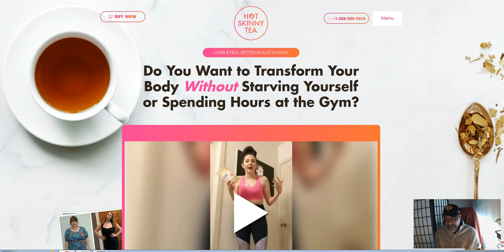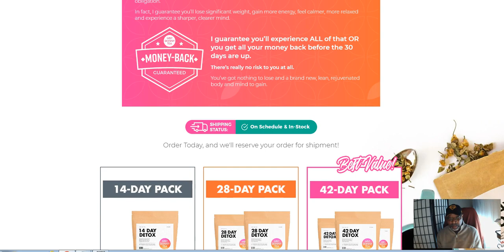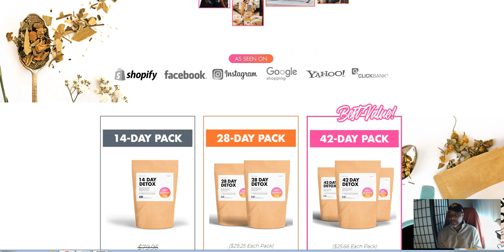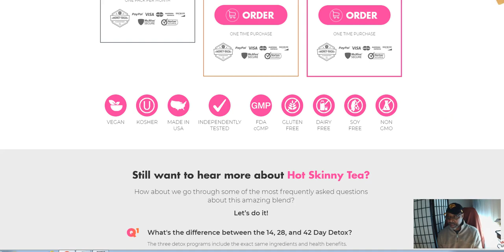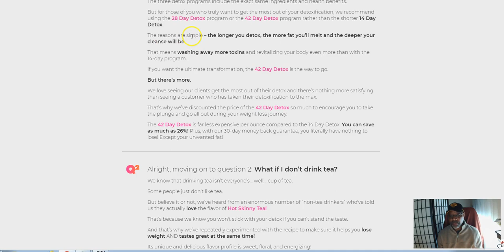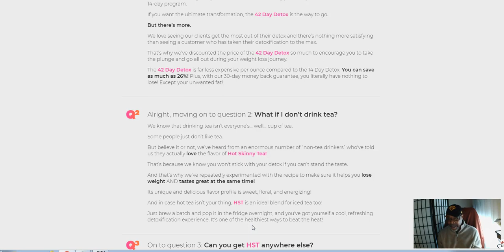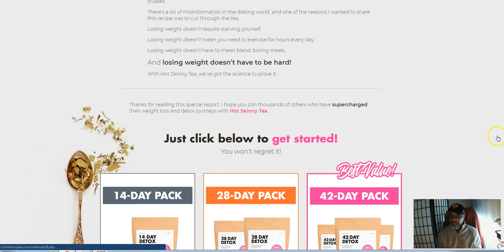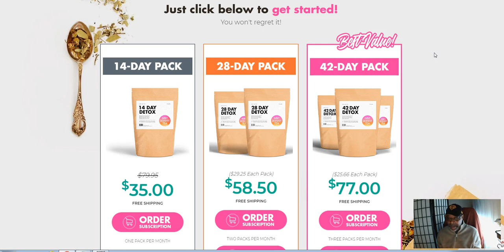Hot Skinny Tea Reviews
Hot Skinny Tea Reviews. To gain access to hot skinny reviews and information - plus bonuses that come with hot skinny tea packages.

_What To Plan Health Delicious Meals for the Whole Family? Get 1 Week FREE Meal Planning Ideas -- Check Out "Menu Planning Central".